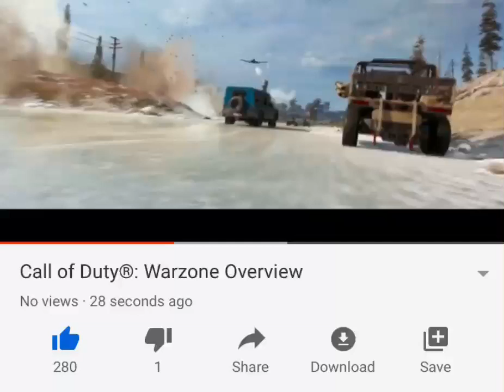Call of duty warzone overview